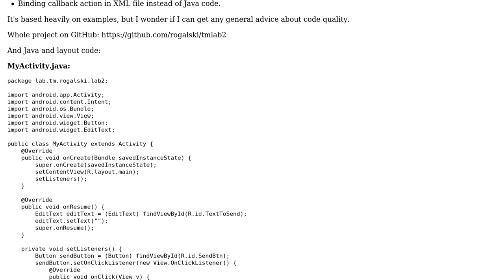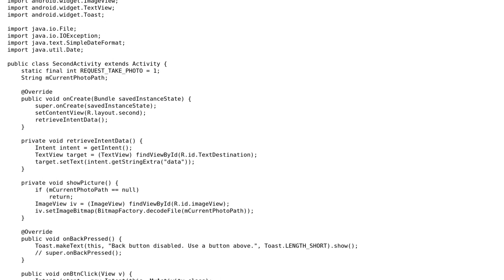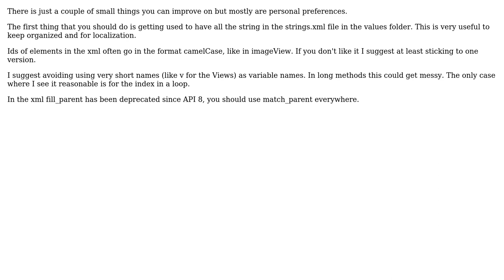Android - Simple multi-activity app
With thanks & praise to God, and with thanks to the many people who have made this project possible! | Content (except music & images) licensed under CC BY-SA | Music | Images & others | With thanks to user Lukasz Rogalski user Duiker101 and the Stack Exchange Network Trademarks are property of their respective owners. You are responsible for your own actions.